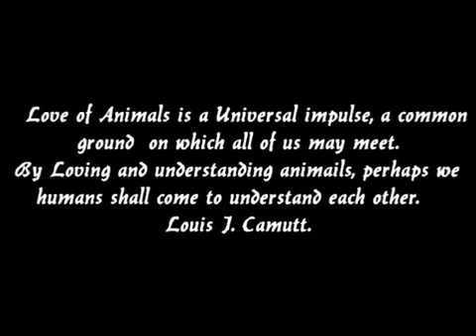Animals Love ` - YouTube.flv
HUMOR NOTE

DO WE HAVE TO
DRESS UP
LIKE PENGUINS
GOD SAID
THERE WAS A PARTY
WE GOT STUCK
OUT IN THE COLD.

ANIMAL LOVE

TALK TO THE ANIMALS

YOU MAY HEAR
YOUR OWN WORDS.

LISTEN
TO GOD'S CREATURES.

THEY WILL SHARE
WHAT THEY KNOW.

WE ARE ANIMALS
YOU KNOW.

GOD PLACES US
ON ONE DOORSTEP.

WE ARE
ALL HERE TO GROW.

IF THE ANIMALS
WOULD TALK.

WHAT WOULD
THEY TELL US.

BE KIND
TO US ALL.

GOD
GAVE YOU LOVE.

IS IT
NOT FOR ALL?

POEATREEMAN

HUMOR NOTE

DRESS UP
LIKE PENGUINS
GOD SAID

EDGAR ALLAN PRIETO
11/14/2011
COPYRIGHT@2011

POEATREEMAN

I MAKE NO CLAIMS
OR CREDITS
IN THE MAKING
OF THESE VIDEOS.
ONLY
MY WORDS
I WISH TO SHARE.

EDGAR ALLAN PRIETO
8/17/2011
COPYRIGHT@2011